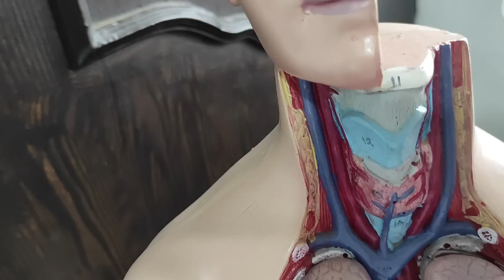Funny cat reaction to the maket of body parts!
Cute and funny cat reaction to the replica of the body parts was with fear and he ran away from it and finally gave up and overcame his fear.

Enjoy new funniest and cutest video of the funny cat named Snow reaction to replica of body parts.

Welcome to the cutest cat life channel, Tala Cat🐱

Tala Cats😸 will do its best to show you the best and funniest scenes for you to enjoy, and thank you for subscribing🙏 and supporting us so that we can reach the quota of YouTube as soon as possible.🤍

●Snow🐾
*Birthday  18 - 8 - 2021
*Cat Species Persian
*Gender  Male